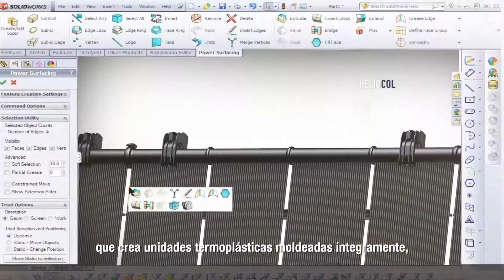MEE Corporate SpanishSUB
Desde su creación en 1973, Magen eco-Energy ha crecido hasta convertirse en el mayor fabricante internacional de colectores para la climatización solar de piscinas de natación. En el núcleo de la línea de productos se encuentra la innovadora Tecnología de Sobremoldeo por Inyección que permite la fabricación de unidades termoplásticas uniformes, a prueba de fugas e íntegramente moldeadas. Esta tecnología única, en combinación con una planta de fabricación avanzada y completamente automatizada nos permite posicionarnos estratégicamente como líderes mundiales en climatización solar para piscinas y en la fabricación de intercambiadores de calor plásticos.

La fuerza impulsora detrás del desarrollo progresivo y constante de Magen de los nuevos y mejorados productos ecológicos es su excepcional